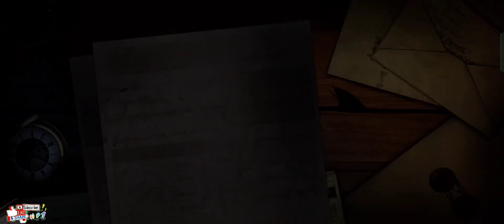Devil May Cry Peak Of ComBat EP 10 รวมวิธี ฟาร์มเพชร ทั้ง ภายในเกมส์🎮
คลิปนี้จะเป็นคลิปเกี่ยวกับ วิธีการหาและ ฟาร์มเพชรในด่านต่างๆภายในเกมDevil May Cry Mobile นี้น่ะครับ บอกเลยมีหลายด่านให้ฟาร์ม ให้หา กัน น่ะครับ แต่ได้น้อยไปหน่อย
คลิป รีวิวดาบแห่งไฟอยู่ด้านล่างนี้น่ะครับ